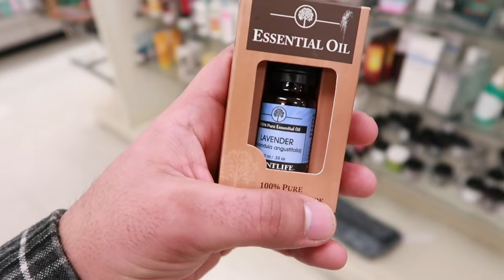A LADY STARES AT ME VLOGGING! | LIFE AS A BALD GIRL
Before I go to work, Drew and I run some errands. Drew has the camera to himself until I have a photoshoot later that night. A LADY STARES AT ME WHILE I'M VLOGGING AND A WORKER CALLS US OUT FOR VLOGGING!!

Happy Vibes by Simon More @user-73416670